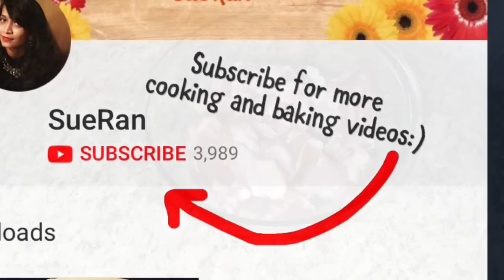Devilled Chicken-Sri Lankan style: ඩෙවල් චිකන් සදා ගන්නා ක්‍රමය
This is a Sri Lankan Style Devilled Chicken recipe..

I am not using any soup cubes or any broth for this recipe, using some ingredients that are easily available in the kitchen..Try out the recipe and share your thoughts, LIKE and SUBSCRIBE for more videos!!

Ingredients:
1 Kg Chicken thighs with bones (meat with bones gives better taste)
One Onion cut in to cubes
One tomato cut in to cubes
One banana pepper sliced
Few green chilies
Few Pandan leaves
1 1/2 tsp of roasted chili powder (You can add more or less according to how spicy you want it to be)
Cinnamon
4-5 garlic cloves chopped
1 inch of ginger chopped
1 tsp of chili flakes
1/4 tsp of turmeric
2 tsp of black pepper
salt to taste
2 tsp of sugar
3/4 tsp of corn flour
1 tsp of chili paste
1/3 cup of water
3 tbsp of tomato sauce
2 tbsp of soy sauce
lime
2 tbsp of olive oil to make the sauce
1- 1 1/2 cups of vegetable oil to deep fry chicken